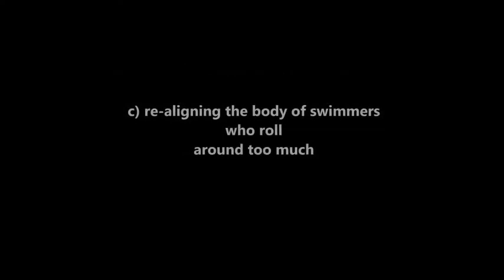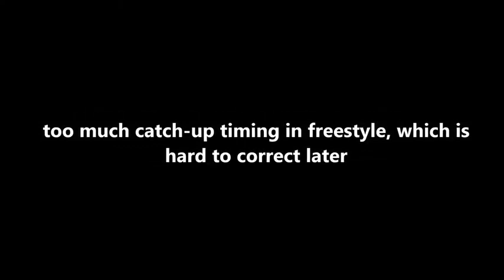Freestyle swimming recovery drill anchor